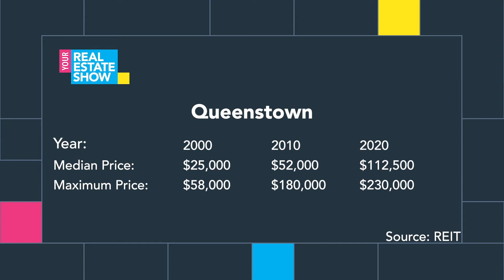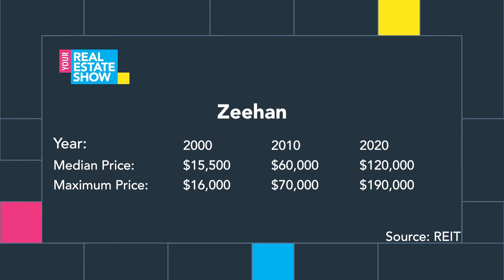The Wild West Coast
Mountain bike trails and new mining opportunities are transforming the West Coast. We speak with Jenelle Carey from Harcourts West Coast Tasmania about trends in her region and a unique land sale opportunity from the West Coast Council with thanks to Homely.com.au